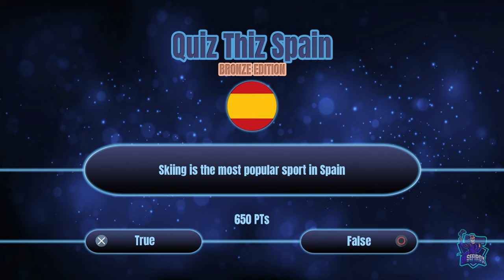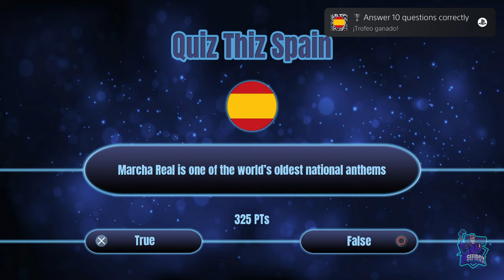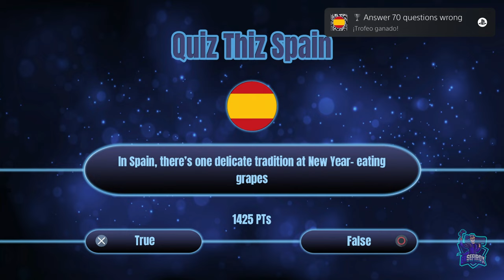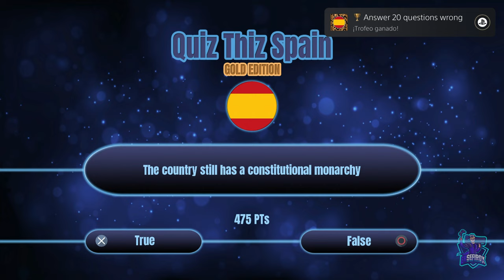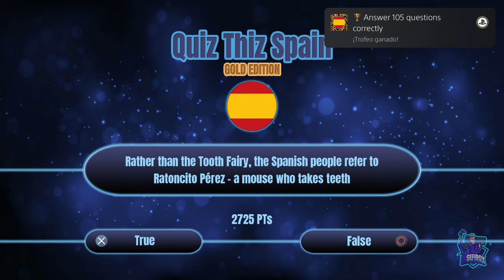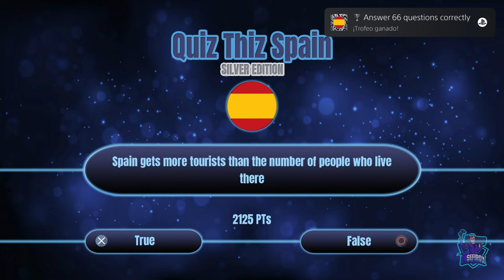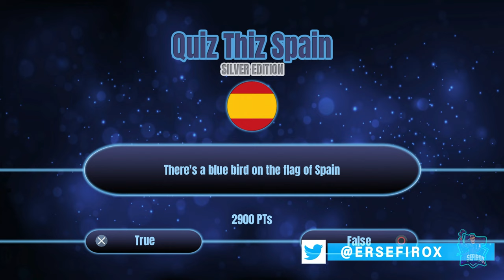QUIZ THIZ SPAIN, QUIZ THIZ SPAIN GOLD EDITION Y BRONZE EDITION // PLATINO FACIL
Platino fácil, de 2 a 3 minutos, que solo consiste en dejar pulsado la X!
Puedes conseguirlo en Playstation 4 y Playstation 5, pero hay que comprarlo en las dos versiones.
Quiz Thiz United Spain, Quiz Thiz Spain Bronce Edition y Quiz Thiz Spain Gold Edition